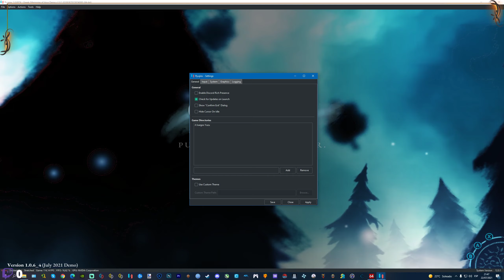Greak Memories of azur